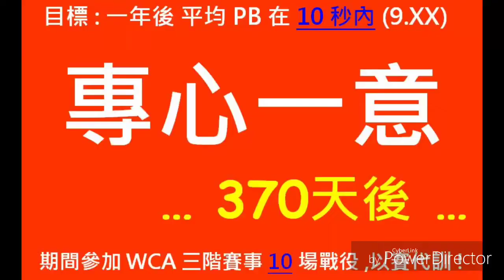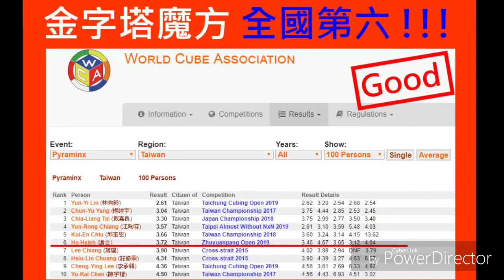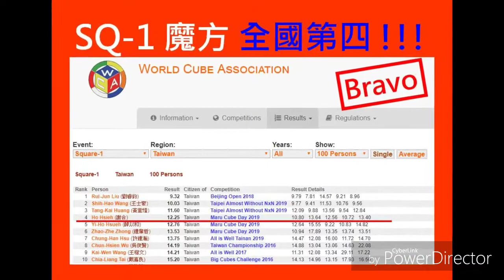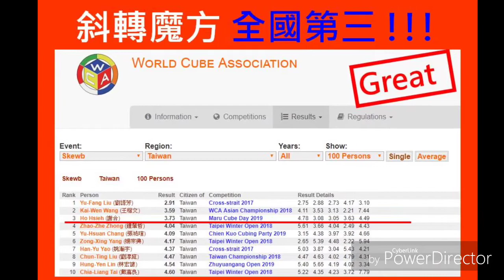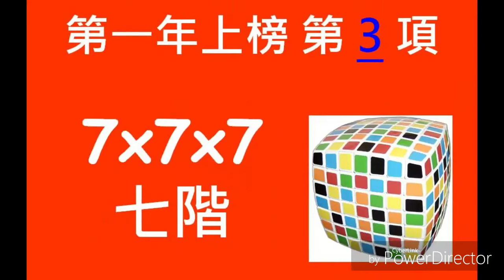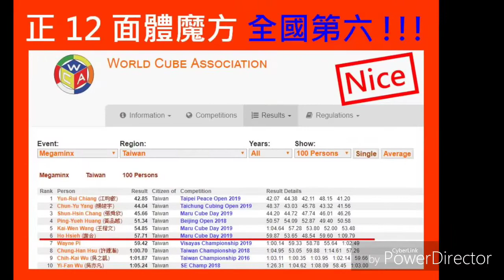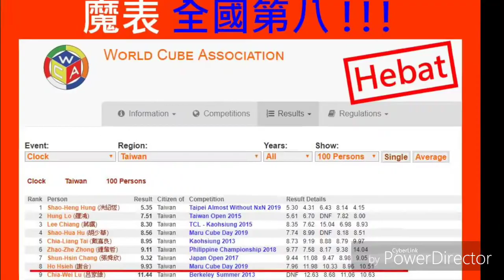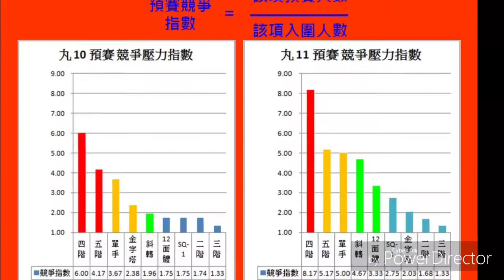A Cuber’s Inspirational Clips - Ho Hsieh Struggled During Maru Cube Day 2018 To 2019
竹北仁愛國中 魔方社 謝合 自 丸 10 魔方公開賽 到 丸 11賽的 努力與奮鬥!

2018八月 : 亞洲錦標賽
2018十月 : 高雄秋季賽
2018十一月 : 台北冬季賽
2018十二月 : 臺灣錦標賽
2019二月 : 台中中學賽
2019三月16 : 台南一中賽
2019三月 31: 建中異形賽
2019四月 : 新竹中學賽
2019五月 : 台北建中賽
2019六月 : 新光盃北區賽
2019七月 : 丸 11 賽

                  以賽代訓 - 一字記之曰 " 心 " 只要用心 ,人人都有機會成為 "魔神"